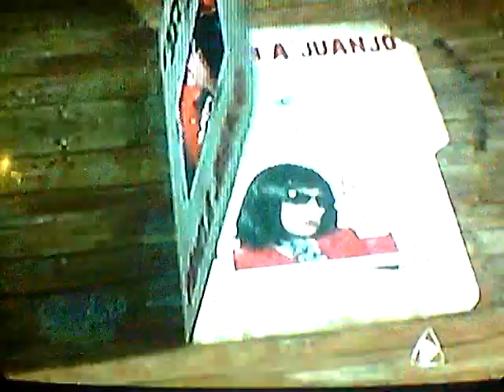La Licenciada & William Levy: baySkippy1 Imitators?